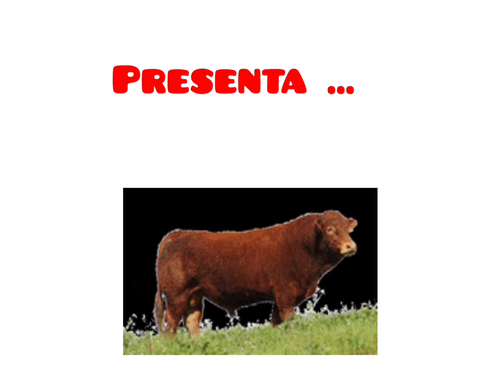TRECEÑO 2024 primera parte del Sábado día 15 de junio🤝🫶